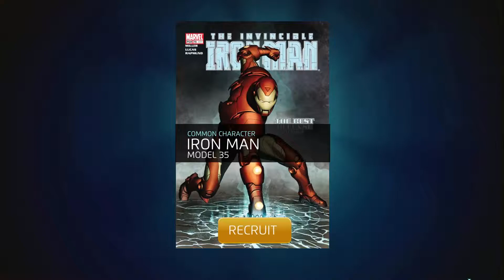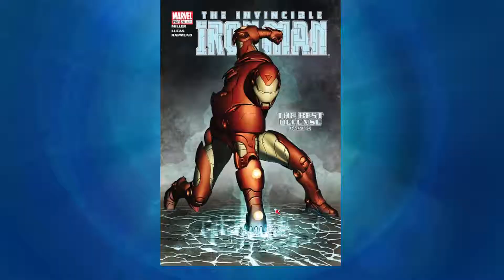Marvel Puzzle Quest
The Marvel Universe comes to life in the original match 3 RPG: Marvel Puzzle Quest! Join the alliance in this unparalleled match-3 puzzle battler that combines your favorite Super Heroes and Super Villains together with deep RPG leveling, player vs. player tournaments, alliance building and more! Be one of the 5 million around the world and unleash your inner super power!